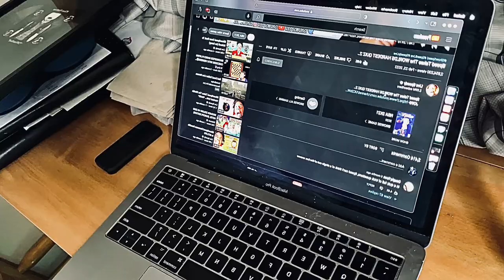Taking Everything Literally | Independent